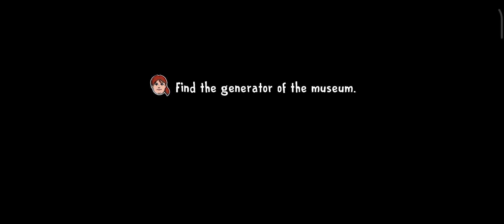Ice Scream 8 mai Evinun ki Role